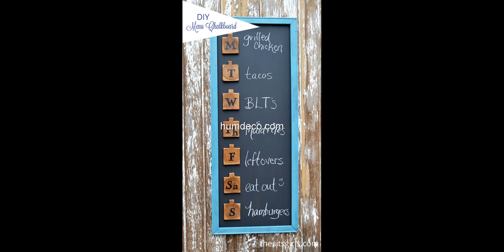45+ Easy DIY Home Decor Crafts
45+ Easy DIY Home Decor Crafts

you can decorate your home beautiful at will but with a friendly budget. Come and get more decorating ideas for your home.

This video is a photo slide about Easy DIY Home Decor Crafts.